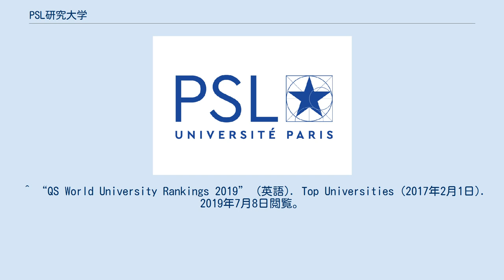PSL研究大学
PSL研究大学（フランス語: Université PSL、英語: PSL Research University、正式名称: Université de recherche Paris Sciences et Lettres、略称: PSL）またはパリ文理研究大学（パリぶんりけんきゅうだいがく）は、フランス・パリの総合研究大学。
高等師範学校などのグラン・ゼコールや、コレージュ・ド・フランス、パリ天文台などの研究所から構成されるフランス屈指の名門校であり、全構成校の卒業生から27名のノーベル賞受賞者、10名のフィールズ賞受賞者を輩出している。
 パリ中心部カルチェ・ラタンに本部を置き、ジョルダン（Jourdan）、ポルト・ドーフィヌ（Porte Dauphine）、カレ・リシュリュー（Carré Richelieu）に校地が所在する。
 PSLはパリ中心部のカルティエ・ラタン界隈にある複数のグランゼコールとグランテタブリスマンが再編・統合され、2010年に創立した。
PSLの各学校は少人数制の個別指導という特徴のため規模に限界があり、これを解決するため各学校間の研究協力体制の強化を図り、独自自治カレッジ制の形式で運営されている。
入学者選抜は学校ごとに行われ、授与される学位も、各学校の認証によって大学から与えられる。
 2017年時点で、教職員数が約4,500人、学生数が約17,000人、181の研究室で構成されており、工学、自然科学、人文科学、社会科学、芸術などを含む多くの分野の教育、研究が行われている。
 2019/2020年度のTHE世界大学ランキング（Times Higher Education World University Rankings）では世界ランク45位に（フランス国内1位）、またQS世界大学ランキングでは世界53位にランクインした。
さらに、2018/2019年のタイムズTHE世界大学ランキングの世界新興大学ランキングでは世界4位と評価された。
 PSLは、中規模の大学として、以下のように、自然科学、工学、人文科学、社会科学、芸術分野で構成されており、CNRS、INRIA、INSERMは協力研究機関として連携している。
^ “PSL en chiffres | PSL”. 2019年7月9日閲覧。
 ^ “World University Rankings” (英語). Times Higher Education (THE) (2018年9月26日). 2019年7月8日閲覧。
 ^ “QS World University Rankings 2019” (英語). Top Universities (2017年2月1日). 2019年7月8日閲覧。